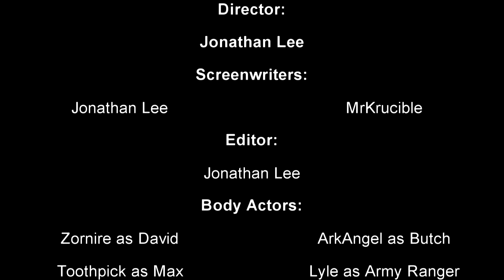Ambush and Redemption (Insurgency Machinima)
By: Jonathan Lee
Contains vulgar and mature themes
Stan Bush's "The Touch" is featured.
All footage and sound were shot using NVIDIA Shadowplay on NWI's Insurgency.